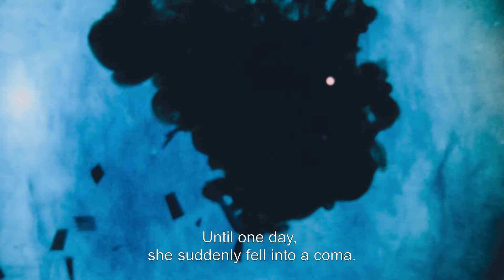THE JOURNEY - A STORY OF LOVE / ПАТУВАЊЕТО: ПРИКАЗНА ЗА ЉУБОВТА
A man and a woman are traveling around the world in a camper van: Niggi, a passionate photographer, and Annette, the love of his life, paralyzed from the neck down in the last 20 years. With courage, wit, and charm they wrest from life. But what happens to love when the circumstances of life change drastically? Full of curiosity and wonder, The filmmaker (and daughter) has many questions so she starts looking goes in search of answers. The result is an enheartening film, a gripping homage to life and a must for all those who still want to believe in love.

Швајцарија/ 2018/ 85’
Еден маж и една жена патуваат околу светот со камперско комбе: Ниги, страстен фотограф и Анет, љубовта на неговиот живот, која во последните 20 години живее парализирана од вратот надолу. Oбајцата му пркосат на животот со храброст, итрина и шарм. Но што се случува со љубовта кога животните околности се менуваат од корен? Љубопитната филмска авторка (и ќерка) има многу прашања, па започнува да трага по одговори. Филм полн жизненост, занесен омаж за животот и задолжителна лектира за сите оние што сè уште сакаат да веруваат во љубовта.

Режисер/ Director: Fanny Bräuning
Сценарио/ Script: Fanny Bräuning
Снимател/ Photography: Pierre Mennel
Монтажа/ Editing: Catrin Vogt
Звук/ Sound: Patrick Becker
Музика/ Music: Olivia Pedrolli
Продукција/ Production: Thomas Thümena

Избрана филмографија/ Selected Filmography:
„Нема веќе димни сигнали“/ No More Smoke Signals (2008)
„Палома“ / Paloma (2001)
„Мојата мајка“/ Meine Mutter/ My Mother (1999)